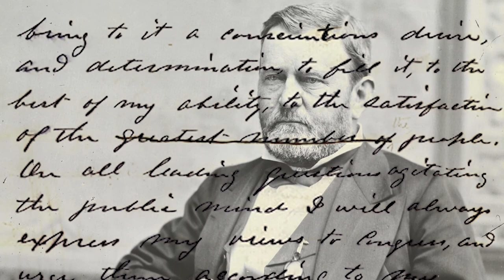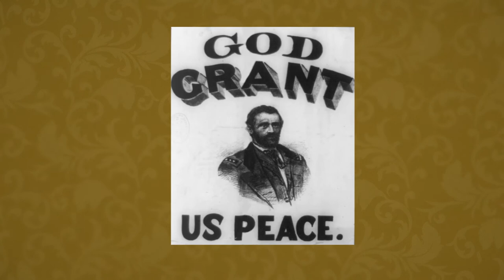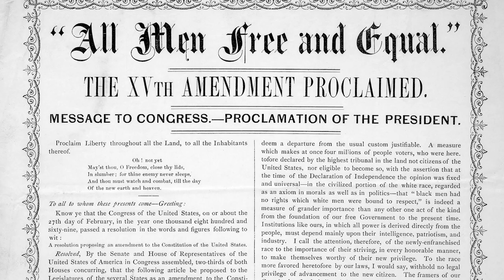Ulysses S. Grant: President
This short documentary on Ulysses S. Grant as a President was created for the U. S. Grant Presidential Library Museum.

“Let us have peace”: Consider the facts of Grant’s presidency in this video and examine the daunting challenges that Grant faced in trying to reunite the country after four years of bitter war.